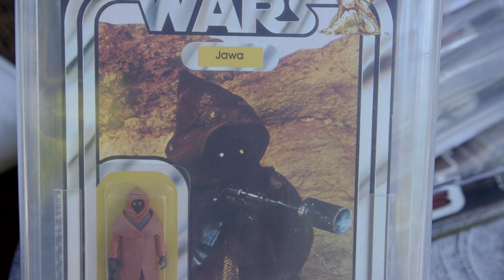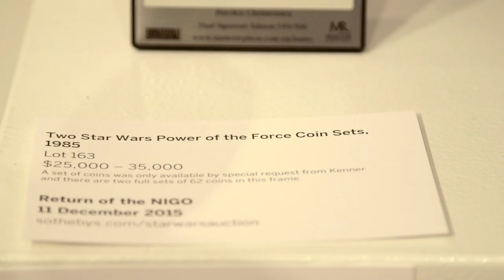Rick Springfield Shows Off His Star Wars Action Figures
Rick Springfield gave us an exclusive look at his Star Wars action figure collection worth tens of thousands of dollars.